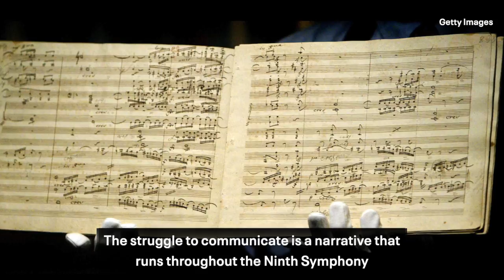Muti Conducts Beethoven 9 Video Program Note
Riccardo Muti assembles the combined forces of the Chicago Symphony Orchestra, Chorus and internationally renowned soloists for “the symphony to end all symphonies” (The Guardian), Beethoven’s euphoric Ninth. A masterpiece whose staggering influence can be heard throughout classical music, it concludes with the famous Ode to Joy, which powerfully calls for understanding, peace and universal goodwill.